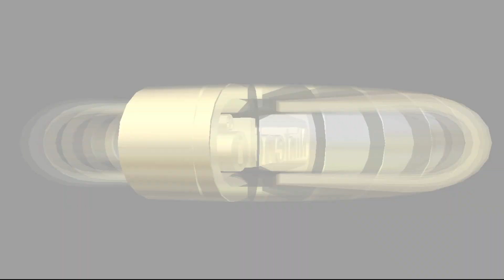Mario Kart 64 - Amped Up *RELEASE*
Instructions:

Use the patch file on a "Mario Kart 64 (U) [!]" ROM.
This game needs an Expansion Pak. Your emulator also needs to be set to support the memory extension.
This varies for each emulator, so please look it up online.

How to play custom courses:

1. Go into "Time Trial" mode
2. Start a random stock course and exit out via "Course Select" (Not required, but sometimes it won't load properly otherwise)
3. In the course selection menu, press the R button. The header image will now change to "Custom Set 1"
4. Choose the course you want to play from the first two cups

Grand Prix mode is not officially supported, but there is a workaround which lets you play a single custom course against the CPU.
After finishing that race, the trophy sequence will play and you are forced to reset the game.

How to play Grand Prix mode on custom courses:

1. Add this GameShark code for the debug menu: 8818EDEF 0002
2. Start the custom course you want to race on via the Time Trial method as stated above
3. Exit out of the course via "Quit" (This is important, don't choose any other option here)
4. Back in the main menu, choose GP mode and enter the character select screen
3. Do not choose a character and instead back out until you are at the title screen again
4. On the title screen, press your GameShark key (varies for each emulator)
5. The debug menu will pop up. Leave every option as it is, except for the character, which you want to play as
6. Press A or Start and the Grand Prix race will now begin

Known issues:

-The first course "SMW Raceway R/T" has problems starting on real hardware.
-Some courses may suffer from frames dropping and graphical glitches in certain areas on real hardware.
-Under rare circumstances, courses may start with a black screen. In this case, just pause, exit out and start the course again.

Check out the OverKart 64 channel, if you want to see more custom tracks and to get the recent news about MK64 modding
If you want to support me and other creators from the N64 community, check out